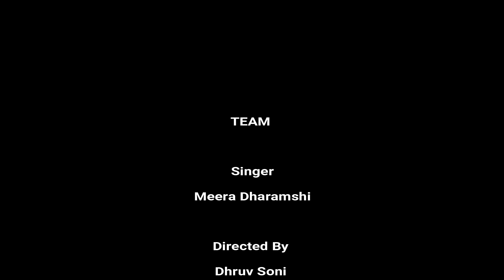Meera Dharamshi | Maa Saraswati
Cover Credits :
Singer : Meera Dharamshi
Directed By : Dhruv Soni
Videography : Shutter Lutter Photography & Videography
Sound & Arrangements : Karaoke Singer's Club